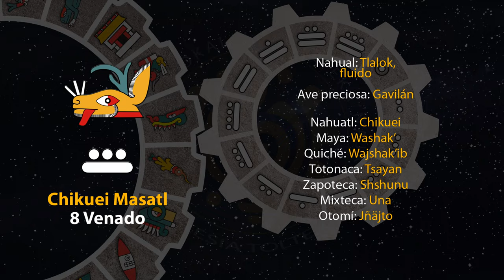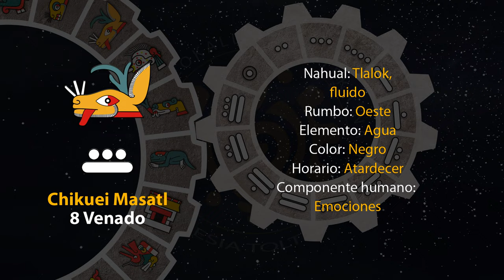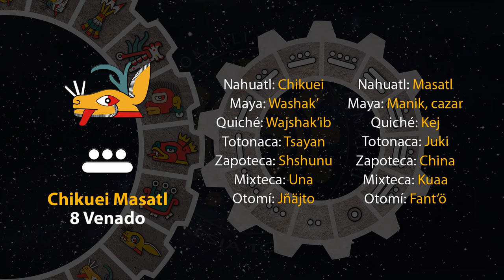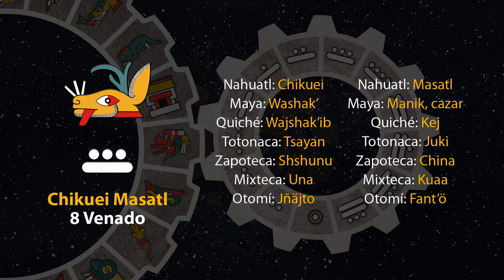El tonal de hoy es "8 Venado - Chikuei Masatl" 07/09/23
19 de Shokowetsi
Año 7 Agua
49 del 19 Atado
5145 del Quinto Sol

7 de septiembre de 2023.